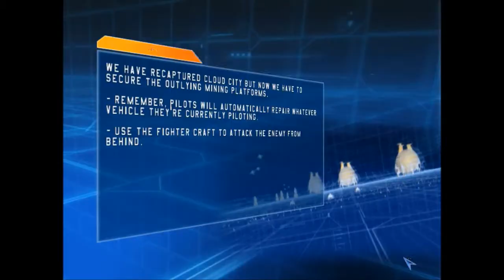Star Wars Battlefront Gameplay Part 16: Return To Bespin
Were going back to those platforms to try to take them. AGAIN